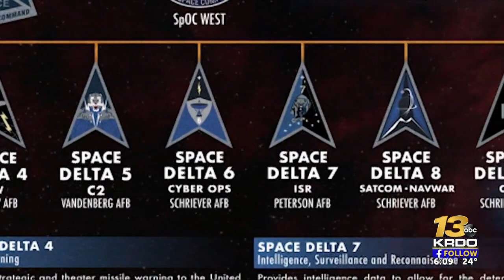Air Force officials visiting Peterson AFB and other Space Command finalists